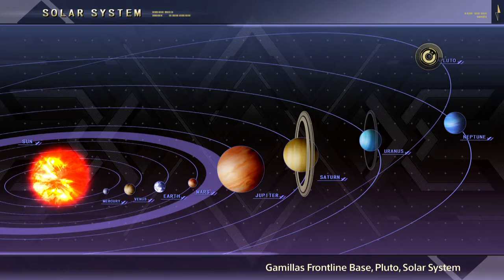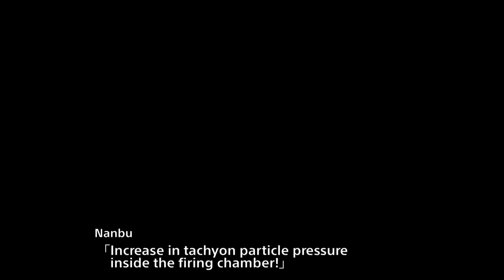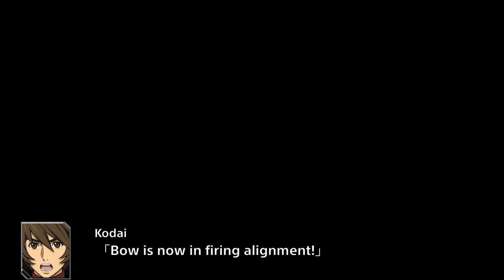Super robot wars V - Scenario 4